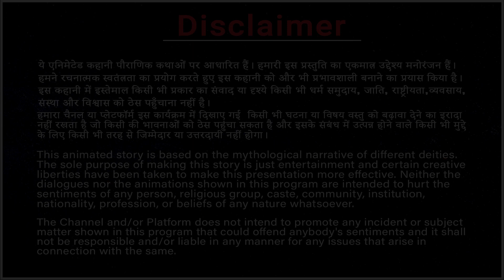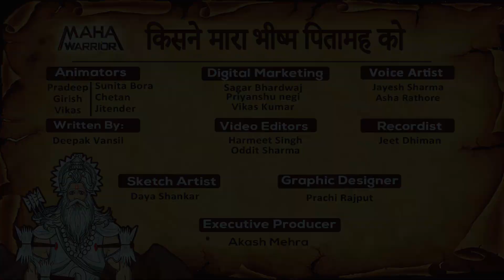कौन था भीष्म पितामह की मृत्यु का कारण? | भीष्म पितामह की सम्पूर्ण कहानी | महाभारत (Mahabharat)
Watch “कौन था भीष्म पितामह की मृत्यु का कारण?” a devotional story in Hindi. Hindi cartoon kahaaniya is very famous in children's which gives very good moral, these animated Devotional stories (Kahani) are very popular among children's because it is very simple, meaningful interesting & inspirational. You can watch it for free on YouTube "MAHA WARRIOR" Channel.